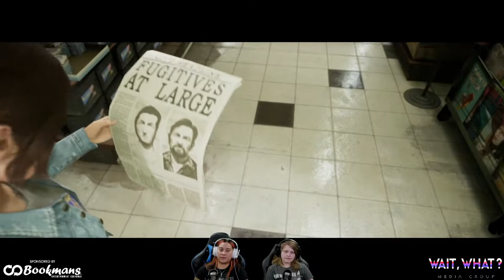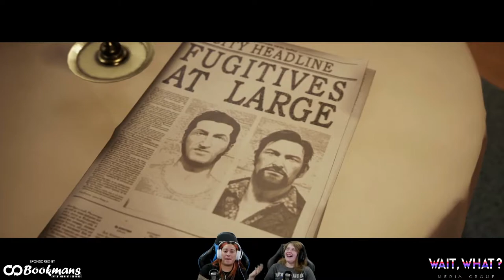Bookmans Presents a WWMG Production - A Way Out - Live - Part 1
New Game! Same TEAMTAYLOR! Join these two as they work together to break out of a prison... which is something I would expect them to have to do in the future... So... Training Simulator?

A Way Out is an action-adventure game played from a third-person perspective. It is specifically designed for split-screen cooperative multiplayer, which means that it must be played with another player through either local or online play. In the game, players control Leo and Vincent, two convicted prisoners who must break out of prison and stay on the run from authorities.

Wait, What? Media Group

Bookmans Entertainment Exchange
and
Bookmans Midtown (The Best Bookmans)